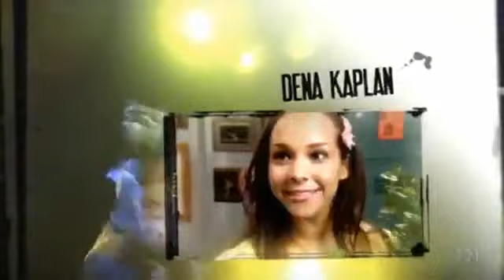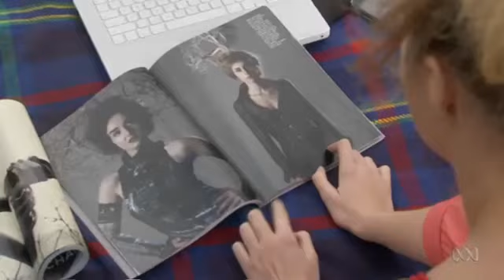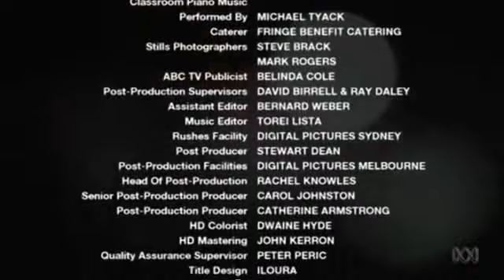2x23 Академия танца (Танцевальная академия) / Dance Academy (2012)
Love.It.Or.Fight.It